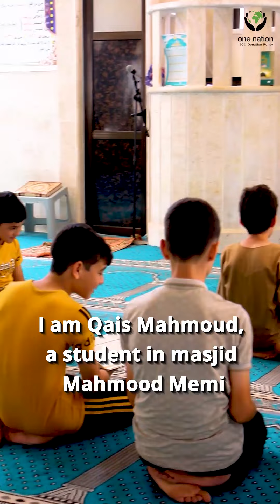Hafiz Sponsorship Project in Syria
There is immeasurable reward to be gained from helping someone become a Hafiz.

You can sponsor a hafiz today by donating and truly make a difference.

Remember to Gift Aid your donation — it's a simple way to give more at no extra cost!

One Nation is a UK-based relief and development agency which continues to support local and international relief projects to help improve lives.
“Whoever saved a life, it would be as if they saved the life of all mankind.” (Qur’an 5:32)